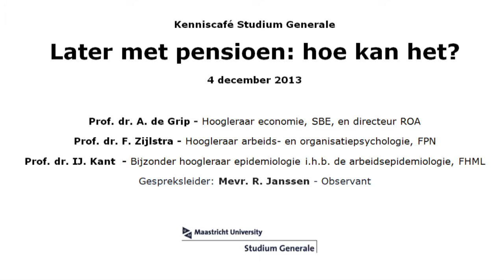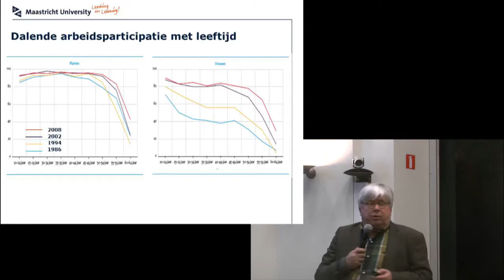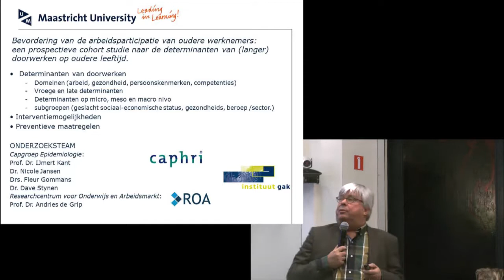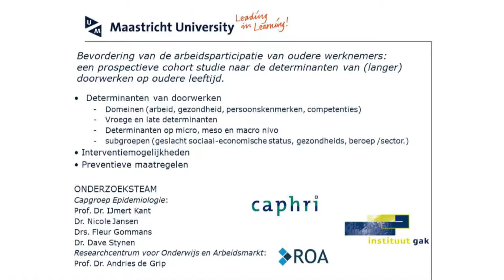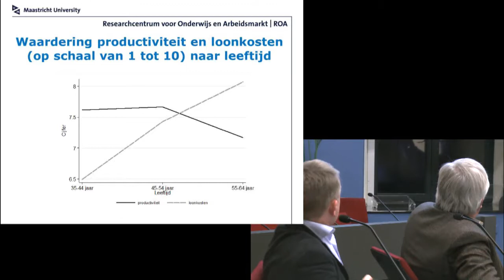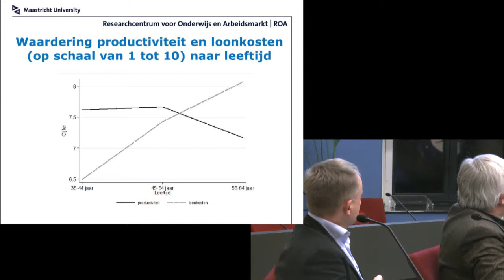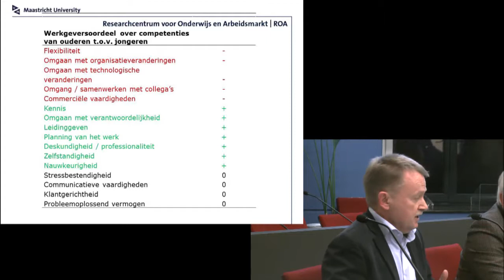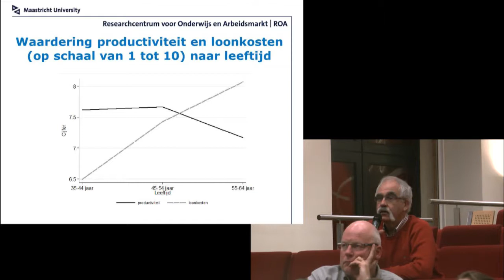Later met pensioen: hoe kan het? - Kenniscafé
Wat moet er gebeuren om oudere werknemers goed inzetbaar te houden, waardoor zij zonder problemen op latere leeftijd met pensioen kunnen gaan? Met Prof. dr. A. de Grip, Prof. dr. F. Zijlstra en Prof. dr. IJ. Kant. Gespreksleider: R. Janssen